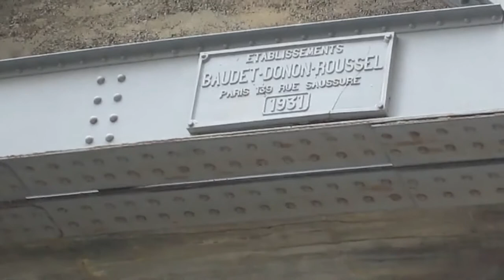أحد أعظم الجبال مع الجسر الحديدي العملاق في منطقة بولحمام ولاية جيجل وقردة المانجو الساحرة.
يقال ان  الصورة  بألف كلمة ...فعلا  هي كذلك   ،لكن  لتجد المنظر اروع عليك بزيارته فأكيد ستبهر بروعته وجماله الفتان